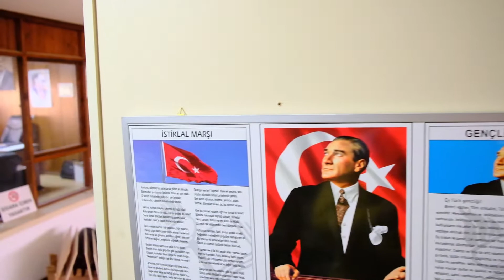Milli Levha Seti -Üçlü Milli Levha - Milli Levha Üçlü - Milli Levha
Üçlü milli levha milli eğitim bakanlığı yönetmeliğe uygundur. Milli levha üzeri selefon kaplı mdf üzerine preslenerek yapıştırılmış ve etrafına çerçeve dönülmüştür. Milli levha seti tek parçadan oluşur ve yazı tahtalarının üzerine montaj yapabilirsiniz. Fiyatlar ve tüm çeşitler için sitemizde milli levha kategorisini ziyaret ediniz.